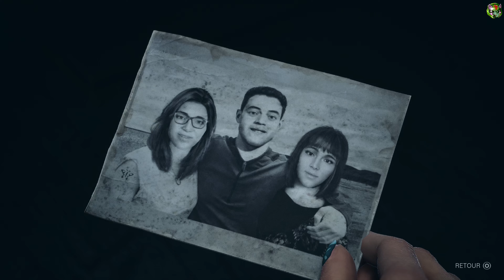UNTIL DAWN REMASTERED #2 | MAUVAISE BLAGUE PRES DE LA CHAUDIERE !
GAMEPLAY LET'S PLAY UNTIL DAWN REMASTERED

► CARTE PSN MOINS CHER (pub)

Ouiiiiiiiiiiiiiiiiiiiiiiiiiii Attitude !